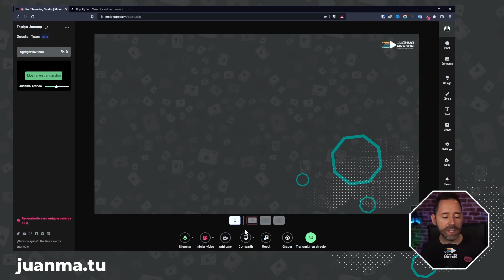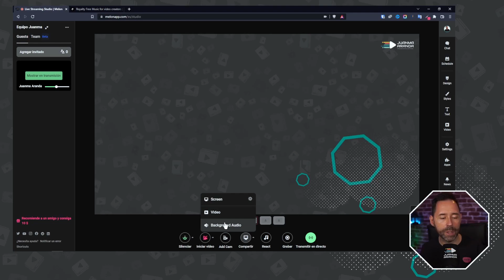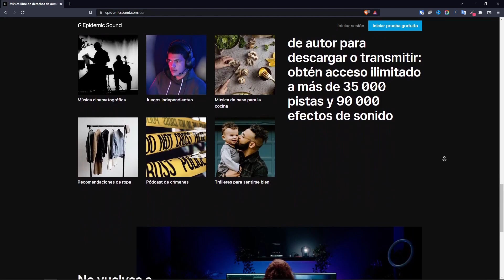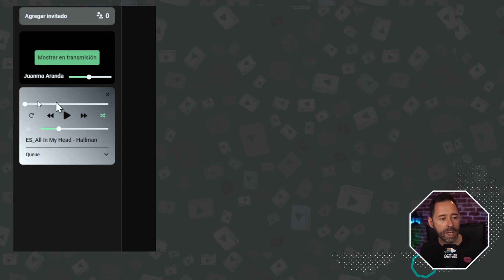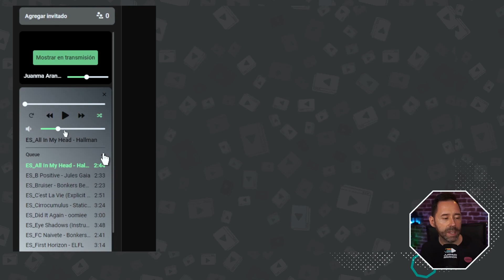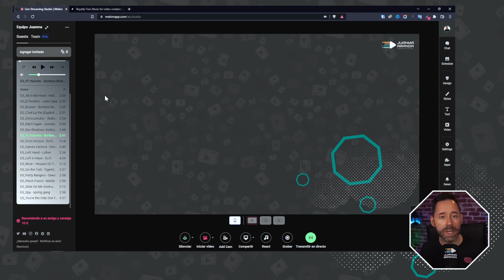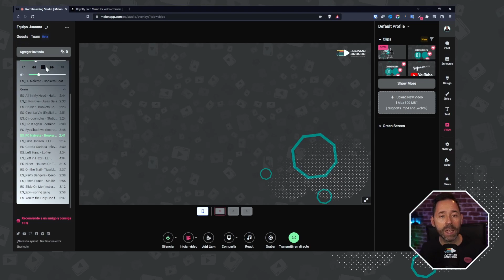Música de fondo en Streamlabs Talk Studio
Ya puedes poner música de fondo en Streamlabs Talk Studio para hacer más divertidos tu streaming. ¡Ahora con más opciones!

Con la actualización de esta función, ahora podrás poner música de fondo en Streamlabs Talk Studio subiendo tus propias canciones y hacer que se reproduzca de forma aleatoria, repetir una canción, seleccionar una canción del medio de la lista, etc...

◈ Conviértete en miembro de este canal para disfrutar de ventajas y prioridad en la respuesta de comentarios:

✪ *Equipamiento recomendado* ✪

Si compras un producto o contratas un servicio a través de ellos, a ti te costará exactamente igual, pero estarás colaborando con el sostenimiento de este canal. Para más información puedes consultar